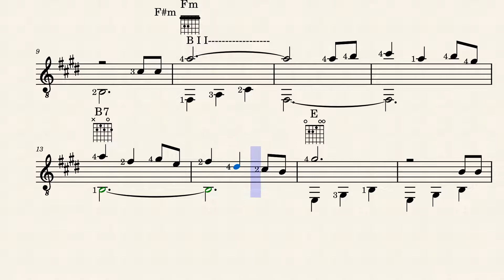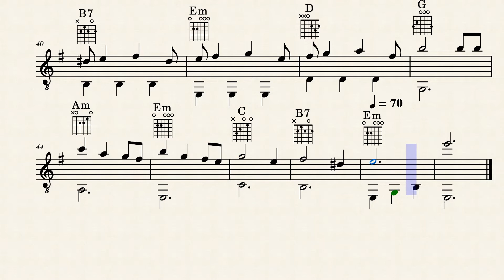Asunción Guarania by Federico Riera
Bienvenido a la Escuela de Arte Simple

Si querés esta partitura, enviáme tu Email, y vas a recibir la misma en formato pdf . Gratuítamente.

O si alguien, niño o adulto, quiere aprender a tocar guitarra, yo le enseño a distancia, esté donde esté en este mundo apua'i (redondito).

Te aseguro que a la tercera lección va a saber leer partituras y ejecutar su primera Guarania simplificada.

GRACIAS, ÉXITOS, Y HASTA PRONTO !